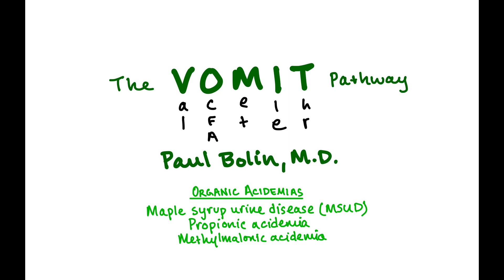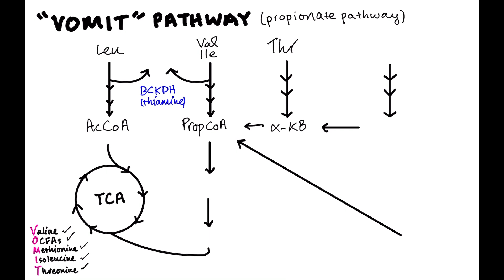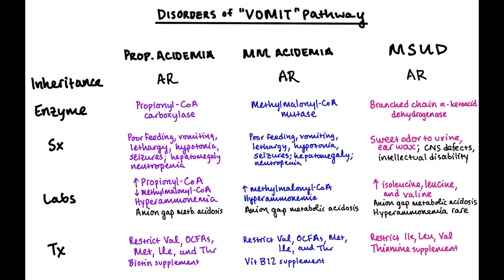"VOMIT" Pathway and Disorders - CRASH! Medical Review Series